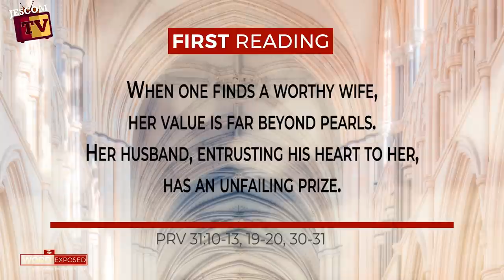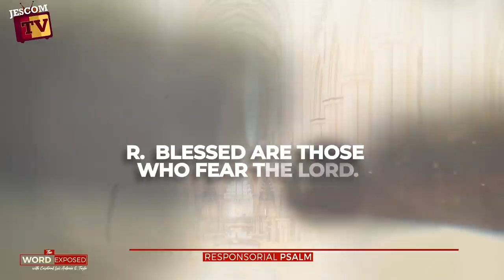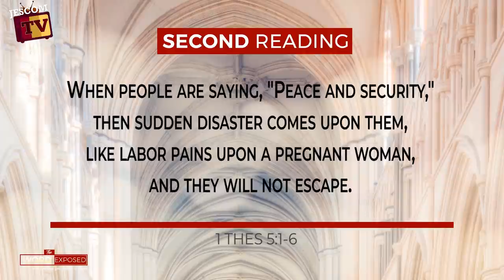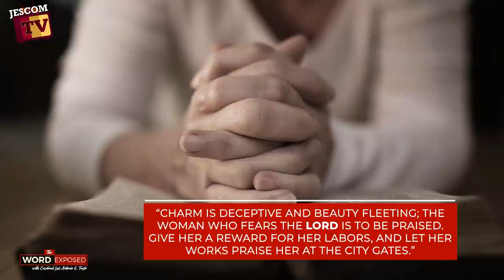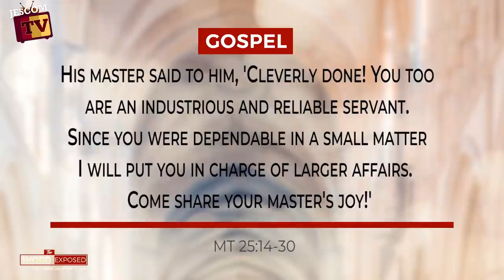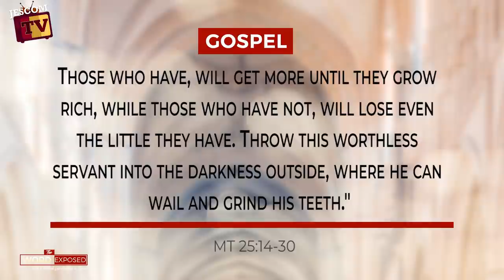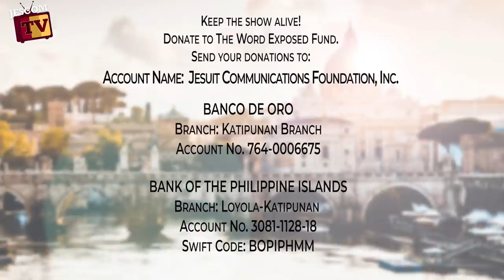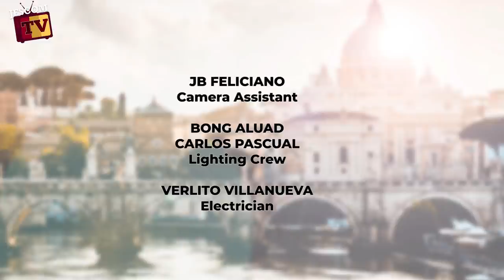ACT WISELY- The Word Exposed with Cardinal Tagle (November 15, 2020)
We are on the Thirty-Third Sunday in Ordinary
Time, a week away from the conclusion of the
Liturgical Year. In today’s Gospel, Jesus instructs
his disciples through the Parable of the Talents.
The Master returns and settles accounts with his
servants. Finding that one of them simply buried
the master´s money in the ground, he orders him
to be thrown outside—his talent given to the
other with ten talents. “For to everyone who has,
more will be given and he will grow rich; but
from the one who has not, even what he has will
be taken away,” the Master tells his servants.
What does this tell us, brothers and sisters? The
Lord entrusts us with his gifts and blessings. Do
we creatively develop them for God´s Kingdom?